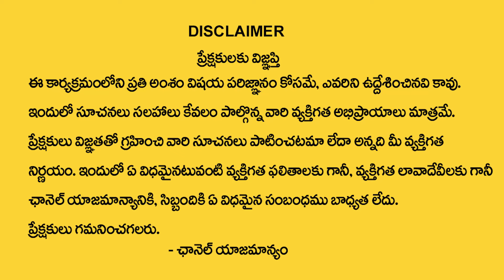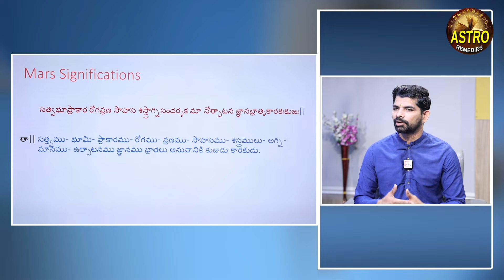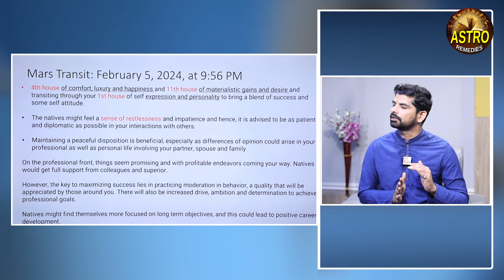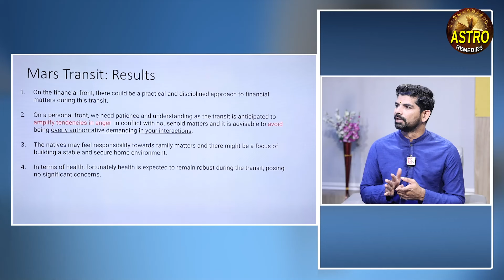మకర రాశి వారికి ఫిబ్రవరి 20 తర్వాత 100% జరిగిదే ఇదే| Makara rasi february Rasi Phalithalu | Suresh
Watch Now ► మకర రాశి వారికి ఫిబ్రవరి 20 తర్వాత  100% జరిగిదే ఇదే| Makara rasi february Rasi Phalithalu | Suresh